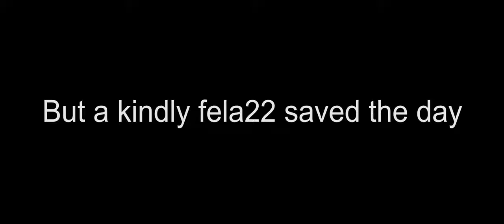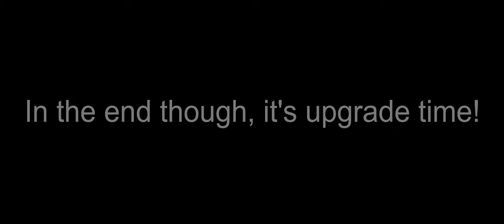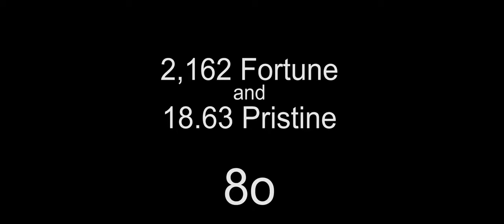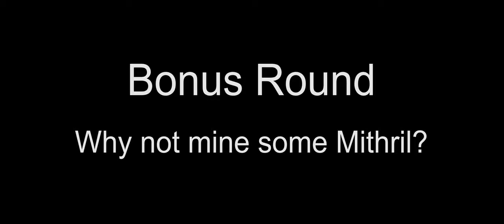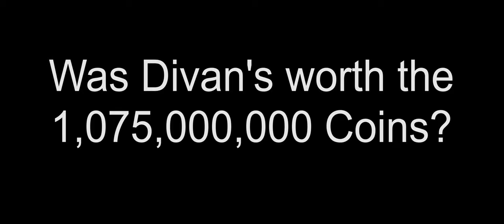Forging a Divan's Drill and Testing | SkyBlock | Hypixel | Minecraft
How I obtained a Divan's Drill.   This let me test maximum stats mining for magma field mines using a Bal pet, and _nearly_ max stats for other mines (only missing Epic Scatha with Quick Claw).

Special thanks to fela22 who pulled his Divan's Alloy from the auction house to sell it to me directly when I ran into the bids limit and couldn't buy the alloy from AH.

Update: Chorizo3000 (a.k.a. Doki on YT) joined my stream chat to tell me that the alloy I bought from fela22, was the one I had tried to buy but failed on, and that he later sold to fela22.  So, I ended up with Chorizo3000's alloy after all which is the one I wanted originally but had problems getting from the auction house :D